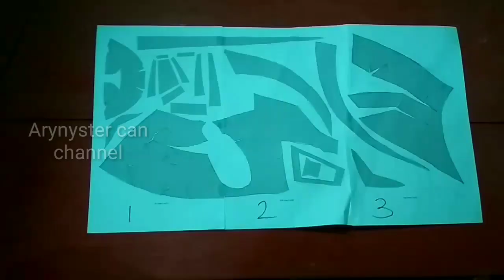KEREN,,,,!!! ULTRAMAN DARI KARDUS PALING MUDAH || ウルトラマンダンボールヘルメット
Sekmen kali ini,, yaitu project by request, di mana project kita yaitu request dari temen temen semua.

Dan.

Project kita kali ini yaitu MEMBUAT HELM ULTRAMAN

Untuk pola nya temen temen bisa langsung download link di bawah ini.

Backsound : NCS &  Youtube library

SALAM.
Dan selamat berkarya